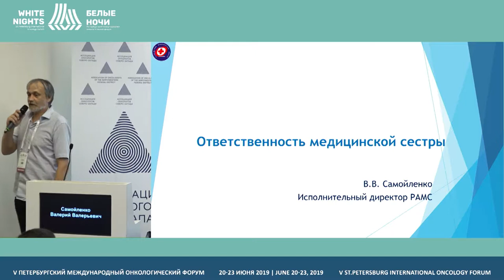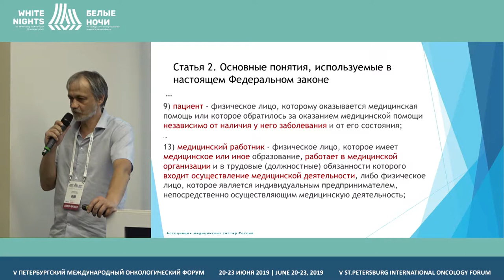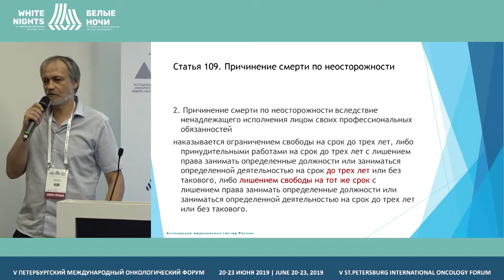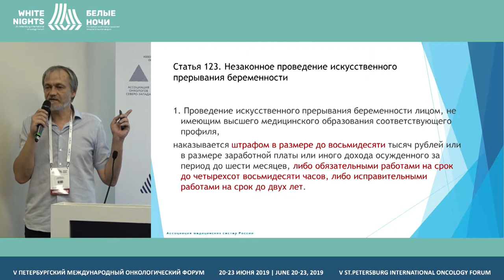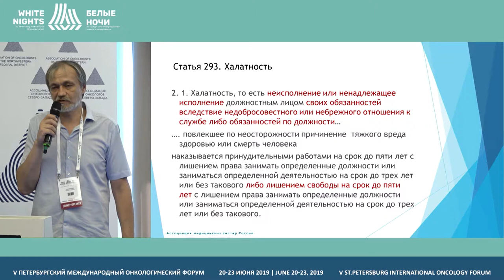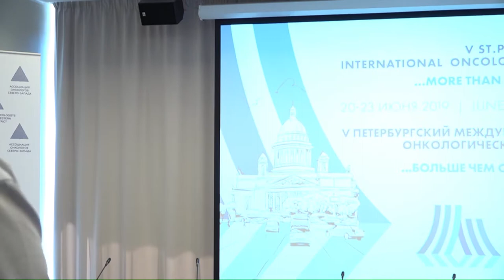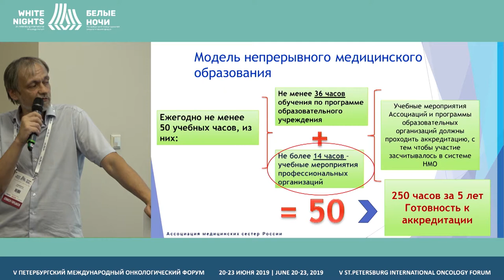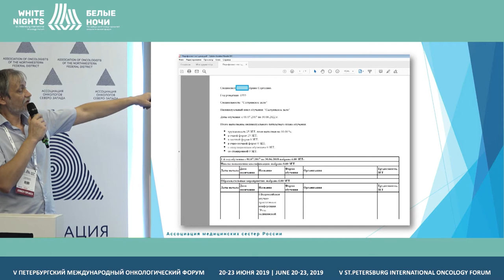Responsibility of a nurse (Valery Samoilenko)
Valery Samoilenko, Russian Nurses Association, St. Petersburg